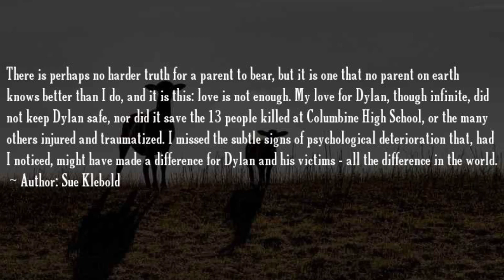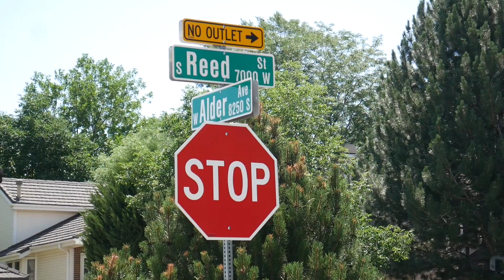Visiting the Columbine Killers Houses- Eric Harris and Dylan Klebold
In this video, I visit the houses of Eric Harris and Dylan Klebold and show you where they used to live before the committed one of the worst school shootings in American History. Columbine High School is known almost all around the world.

 In the next video, will show the 13 victims memorials and the school.